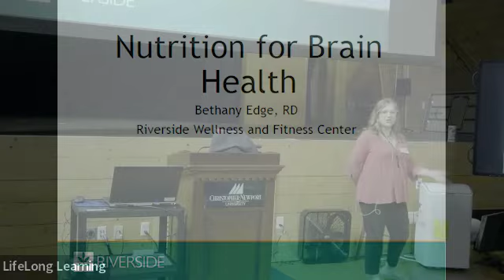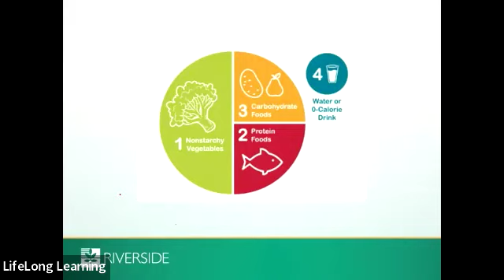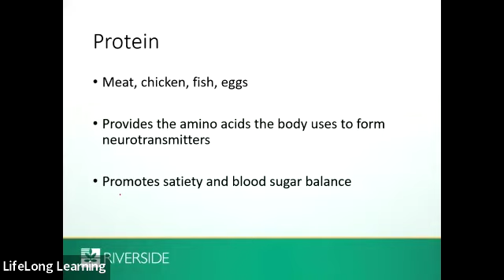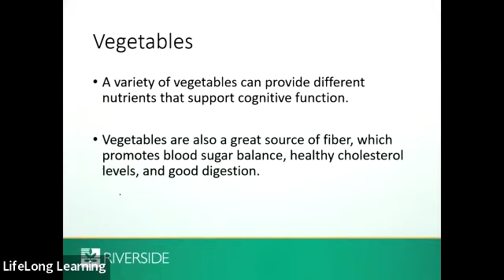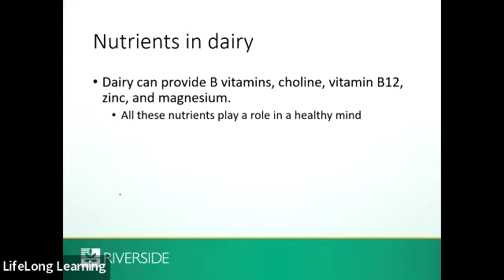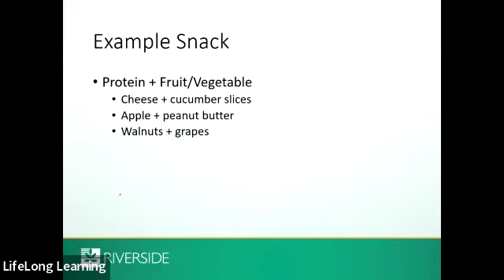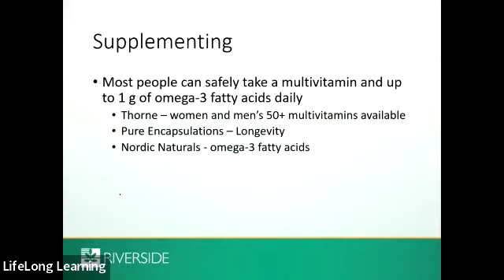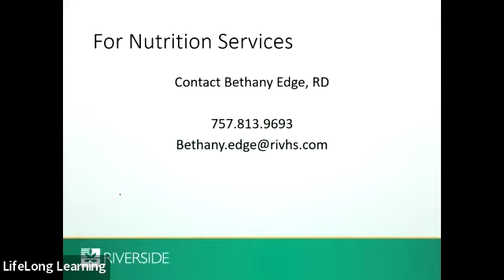Nutrition for Brain Health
CNU LifeLong Learning Society
Riverside Doctors Series
Friday, September 9, 2022
Bethany Edge, Registered Dietician